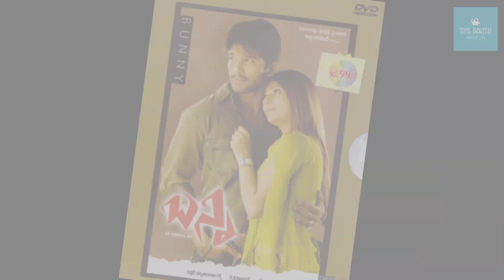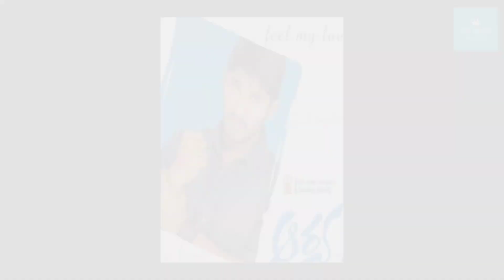South Movies Star Allu Arjun ने करियर के शुरुआत में ही कर दिया था ये कारनामा, हो जायेंगे हैरान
South Movie Star Allu Arjun को Film Industry में काम करते हुए 20 साल हो गए.
इस दौरान Allu Arjun की 20 Films रिलीज हुई हैं.
इस पहले पार्ट के वीडियो में Allu Arjun की 10 films का लेखा जोखा है.
जानिए Allu Arjun कौन सी फिल्म हुई Hit कौन सी film हुई Flop.